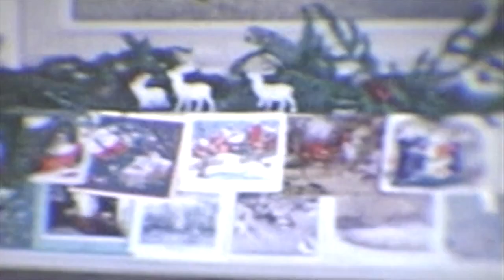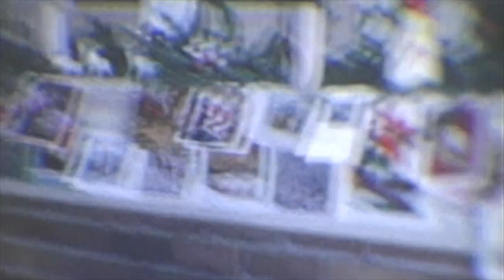Baby Vic's First Christmas - Marge & Adrian's Holiday Dinner (1952)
It's the most wonderful time of the year! And that special year was 1952, when Allan and Arlene were invited by their friends Marge and Adrian over for Christmas dinner in Scarsdale, NY. This also marked the very first Christmas celebration for Baby Vic.